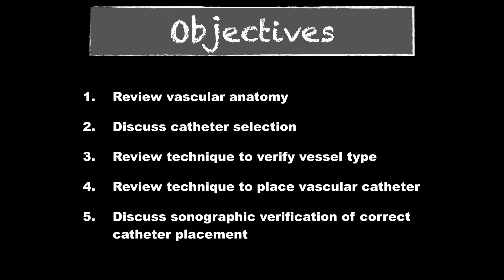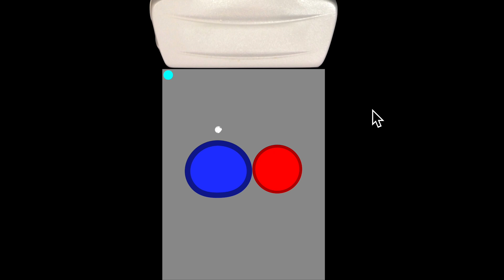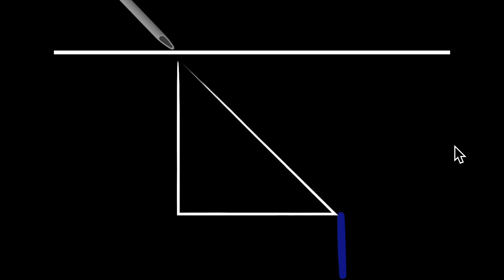POCUS: Vascular Access - Part 2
This video is part of a the series discussing how to successfully obtain peripheral or central venous access.  This video discusses the set up and approach to obtaining successful venous access both peripheral and central.